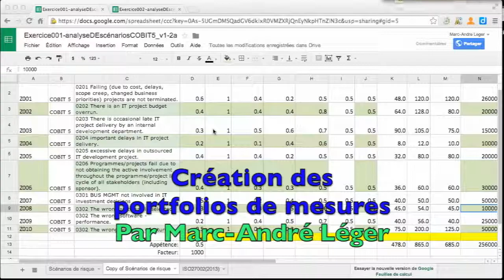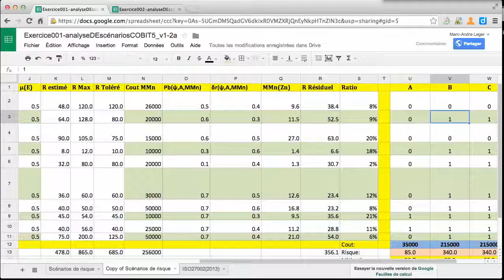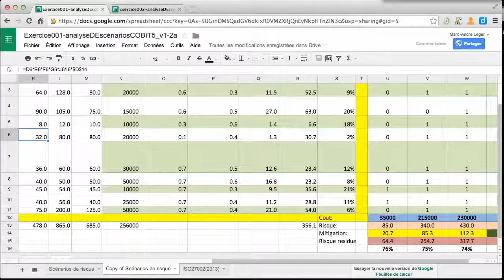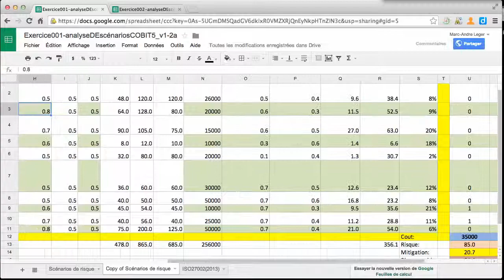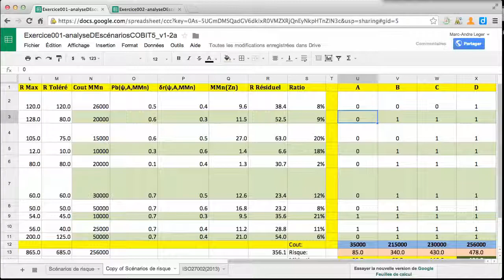Création des portfolios de mesures de mitigation de risque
Cette vidéo traite de la création des portfolios de mesures de mitigation de risque.

Dans ce vidéo, je propose une technique pour appliquer COBIT 5GR afin de réaliser une analyse de risque dans une organisation. Cette technique est basée sur l'utilisation d'indicateurs de risque (KRI) génériques qui devront être adaptés pour une utilisation dans un contexte spécifique. Ce vidéo est présenté ici à des fins de formation et pour susciter la discussion auprès de membres de l'ISACA et des gestionnaires de risque informationnels francophones. Le vidéo et le texte accompagnateur complet sera présenté dans la prochaine édition de mon livre sur la gestion de risque informationnel.